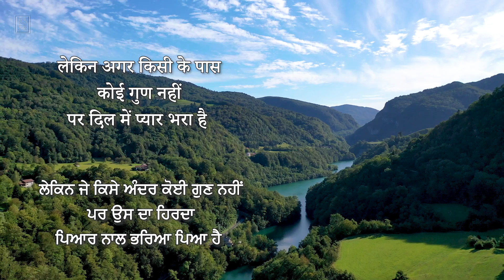Inspirational Thought 070 - Hindi (with Punjabi & Hindi subtitles) RSSB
If one has all the virtues but is devoid of love, he has nothing.
And if one has no other virtue but is full of love, he will enter the court of the Lord.
- Soami Ji Maharaj, Sar Bachan